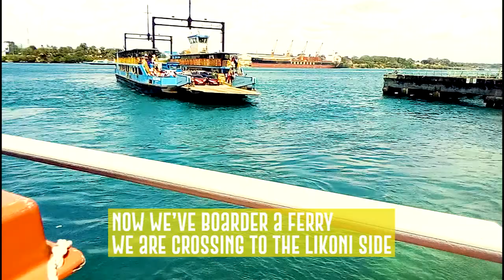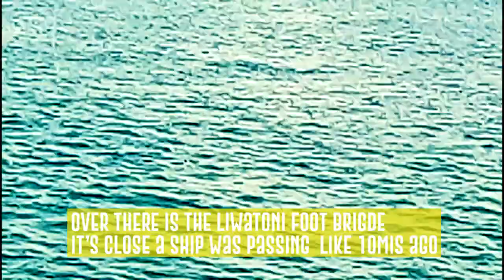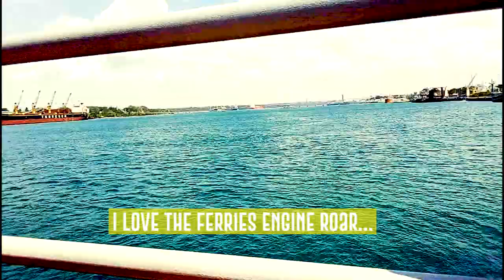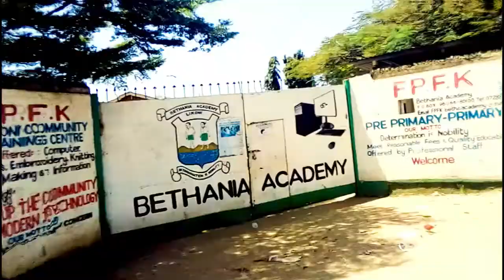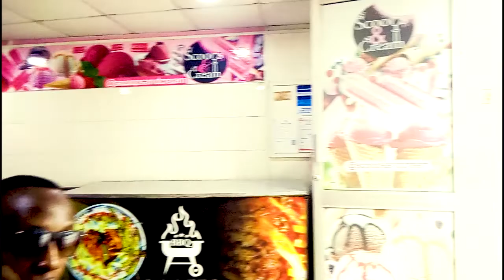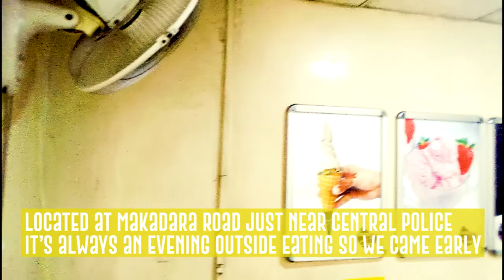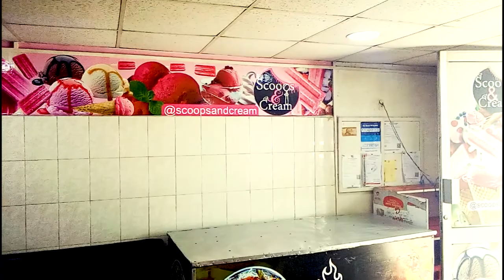vlog✨Jumia Haul/Cooking/Going to Likoni Ferry/@ChefAliMandhry sinia bbq (sinia kubwa)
Today's video is a vlog,Jumia Haul,cooking,going to Likoni and last was my favourite.Trying food of @ChefAliMandhry in Makadara.
Am telling you the food,ambious was 👌
customer service💯
I really enjoyed.Guys go and promote our own.

lola_john88

Thank you for your support and kindly like👍